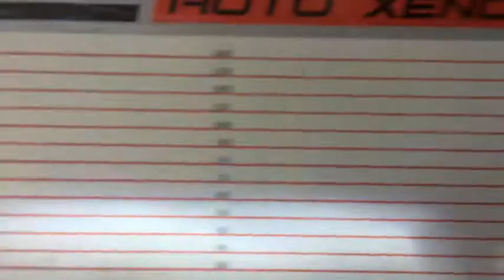Review Honda Civic EXI อัพเกรดโปรเจคเตอร์ควบคุมเเสง Bi-vox V.9.1 Black Edition Blue Lens ขนาด 3.2"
🚘 Honda Civic EXI 🚘
1️⃣ Bi-vox V.9.1 Black Edition Blue Lens ขนาด 3.2"
2️⃣ Ballast Quick Start 45w
3️⃣ หลอดไฟ Xenon D2H
4️⃣ กรอบวงแหวน LED BM Style
⬇️ HOTLINE สายด่วนปรึกษาปัญหา ⬇️

1. 📍 แผนที่ BT Premium Auto Xenon สาขาบางพลี

2. 📍แผนที่ BT Premium สาขาพุทธมณฑลสาย 3

3. 📍แผนที่สาขาบางใหญ่

4. 📍แผนที่ BT สาขารังสิต

5. 📍แผนที่ BT สาขาพัทยา

6. 📍แผนที่ BT สาขาราอินทรา

7. 📍 แผนที่ BT 🇹🇭 สาขาศรีนครินทร์ 🇹🇭

8. 📍 แผนที่ BT 🇹🇭 สาขาท่าพระ 🇹🇭

9. 📍 แผนที่ BT 🇹🇭 สาขาอยุธยา 🇹🇭

10. 📍แผนที่ BT 🇹🇭 สาขาท่าสุขสวัสดิ์ 🇹🇭

11.📍แผนที่ BT 🇹🇭 สาขาโคราช 🇹🇭

12.📍แผนที่ BT 🇹🇭 สาขาขอนแก่น 🇹🇭